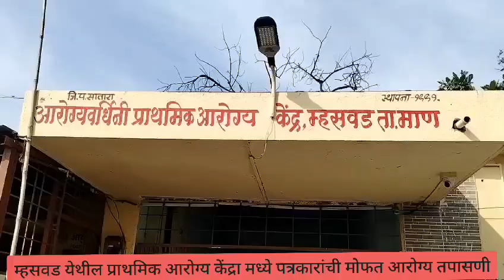म्हसवड येथील प्राथमिक आरोग्य केंद्रा मध्ये पत्रकारांची मोफत आरोग्य तपासणी